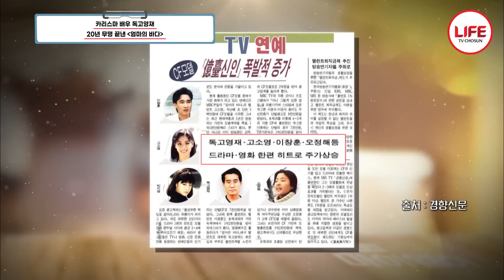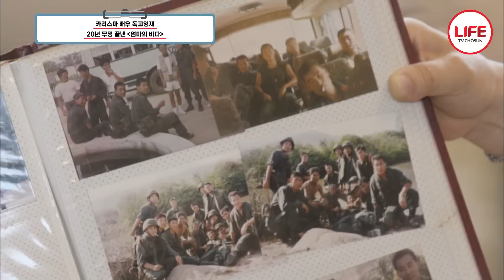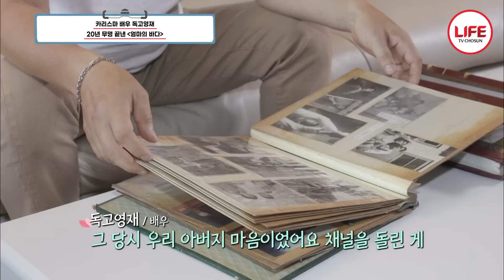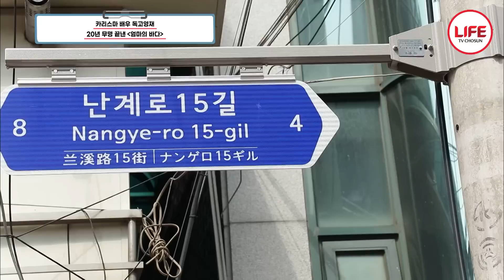[스타다큐마이웨이] '독고성-독고영재-독고준' 3대째 내려오는 배우의 길! 나이에 상관없이 오직 연기로만 사람을 대하는 방식이 그 비결?! (TV CHOSUN 200727 방송)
남다른 인품의 주인공
배우 독고영재!

3대째 내려오는 배우의 피
배우라는 공통분모로
더욱더 가까워진 독고영재와 독고준

하지만
아들 독고준은
긴 무명배우 생활에 지쳐
사업가로 전향했는데...

아빠
독고영재의 반응은 어떠할까?

오늘의 영상을 함께 보자.